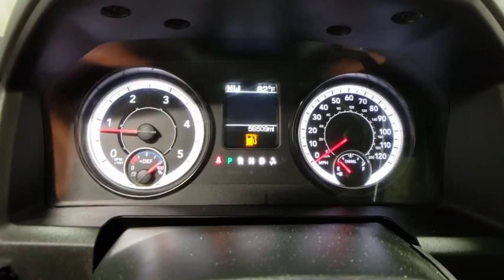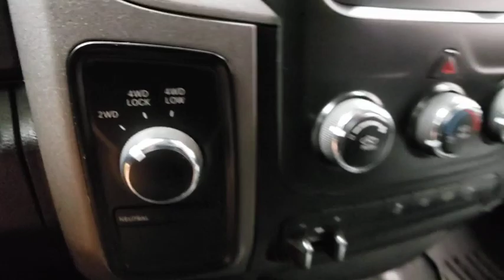2017 Ram 2500 Prescott, Flagstaff, Phoenix, Bullhead City, Havasu, AZ PG1823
Bright White Clearcoat Used 2017 Ram 2500 available in Prescott, Arizona at Findlay Buick GMC Prescott. Servicing the Flagstaff, Phoenix, Bullhead City, Havasu, AZ area.

Welcome to Findlay Buick GMC in Prescott, AZ. All of our vehicles are hand picked and inspected for your piece of mind. This Ram is equipped with the following options:brbrbrBluetooth, Backup Camera, Tow Package, Heavy Duty Trailer Package, Automatic headlights, Transfer case skid plate, Cold weather group, 3.42 Axle Ratio, 5.0 Touchscreen Display, 5th Wheel/Gooseneck Towing Prep Group, Black Wheel Flares, Chrome Tubular Side Steps, Cummins Turbo Diesel Badge, Diesel Exhaust Brake, Front Performance Tuned Shock Absorbers, GPS Antenna Input, Hill Descent Control, Off Road Package, Offroad Decal, Quick Order Package 2FA Tradesman, RAM Active Air, Rear Performance Tuned Shock Absorbers, Rear View Auto Dim Mirror w/Display, Spray In Bedliner, Temperature & Compass Gauge, Tow Hooks, Trailer Tow Mirrors, Winter Front Grille Cover.brbrCARFAX One-Owner. Clean CARFAX. Bright White Clearcoat 2017 Ram 2500 Tradesman 4WD 6-Speed Automatic Cummins 6.7L I6 TurbodieselbrbrOdometer is 5338 miles below market average!